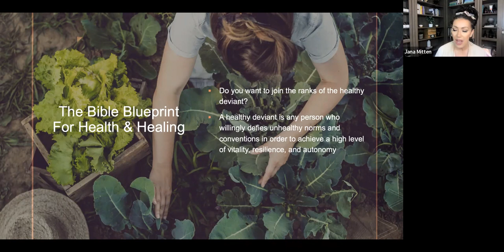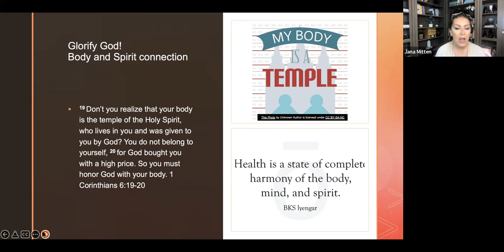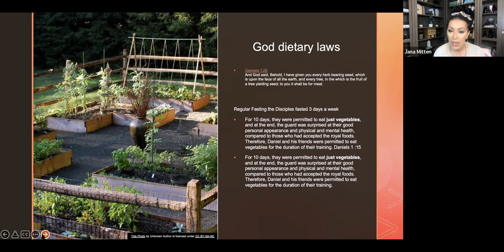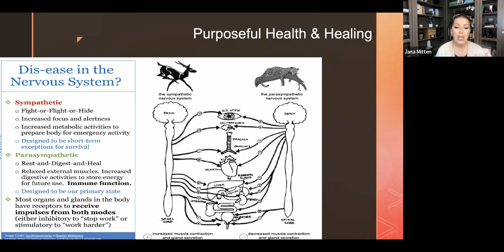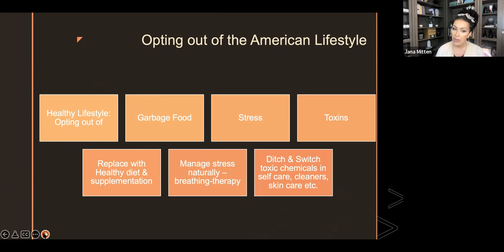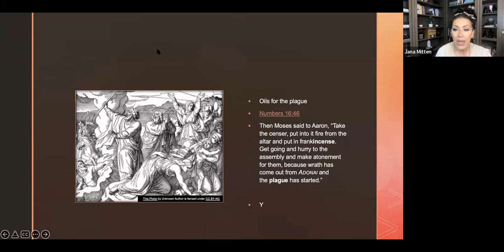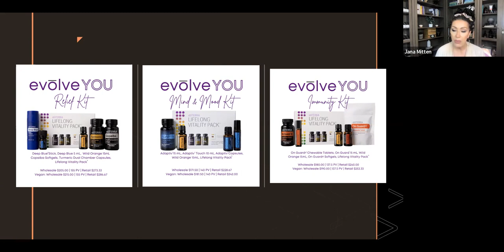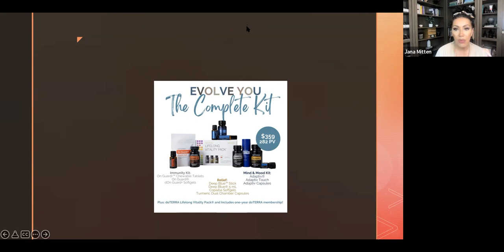Prosper and be in health: The Biblical Way